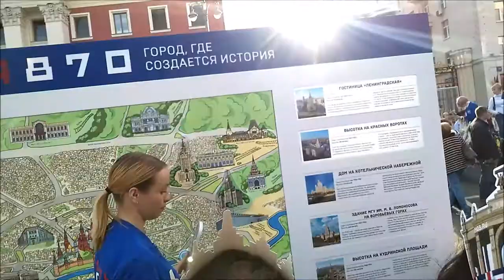День города в Москве 10 сентября 2017 г. Тверская улица